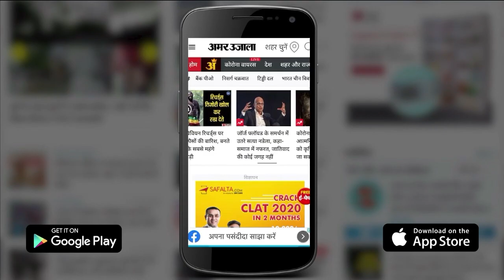What Is Cryptocurrency? हमारे विशेषज्ञ Cyber Expert Ummed Meel से जानिए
आज नोट और सिक्के हमारी मुख्य Currency हैं। लेकिन इसके अलावा भी एक Currency है जो पूरी तरह Digital है। इसे Cryptocurrency कहा जाता है। लेकिन लोगों के मन में सवाल होगा कि आखिर ये Cryptocurrency बला क्या है तो आइए सरल भाषा में समझते हैं हमारे विशेषज्ञ Cyber Expert Ummed Meel जी से कि आखिर ये Cryptocurrency क्या है?